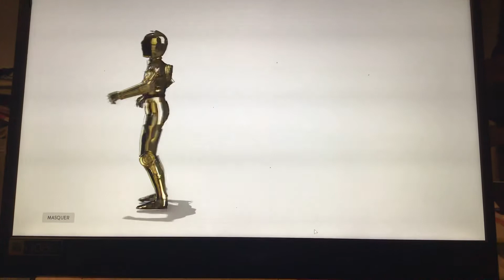On voit c3po dans star wars batelfront